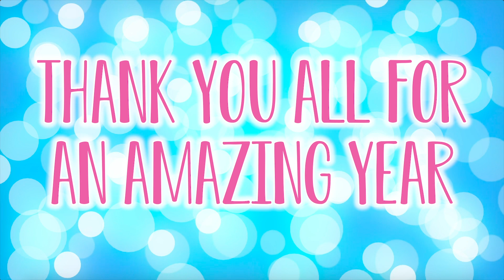FAVORITE MOMENTS FROM 2018 | RECAP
THANK YOU FOR AN AMAZING YEAR!
I LOVE YOU ALL
xoxo
Natalie
▻Video Editing Services by:
Sarah J. Fassett - The Vegan Editor